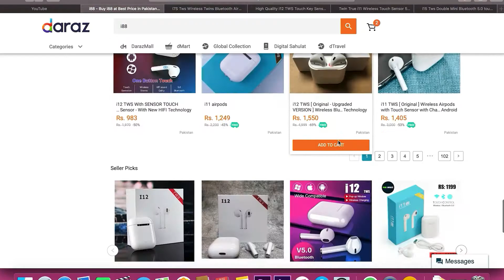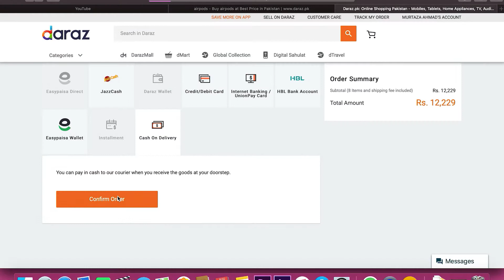AirPods, i7 Vs i11, i12 Vs 15 | Which One is best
Hi guys In this video we are gonna unbox AirPods.